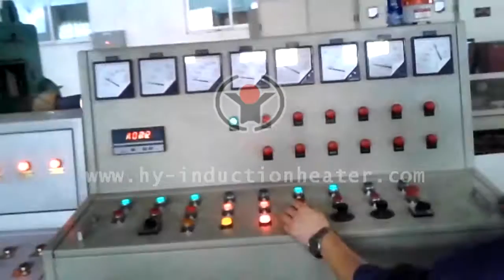stainless steel ball making machine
"stainless steel ball making machine Forever is engaged in manufacturing induction heating equipment and system for induction heating or induction heat treatment of bars,billets,pipes,slab,wire and so on. Especially we can provide complete steel ball production line.Welcome to send us inquiry!                                                                                               Contact Person: Tom (oversea manager)